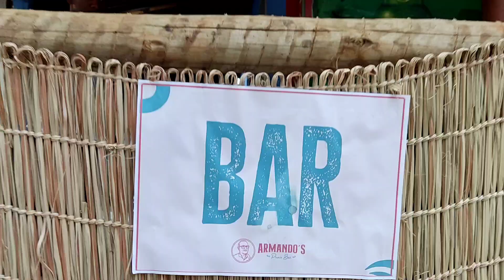COMANDO 7 ARMANDOS BAR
Show de lançamento do novo album 2023.